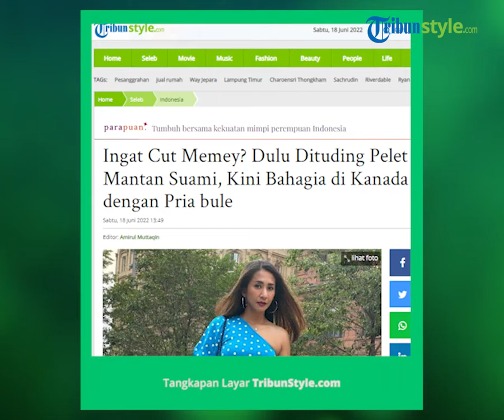Sempat Dituding Gunakan Pelet oleh Mantan Suami, Cut Memey Kini Bahagia Tinggal di Luar Negeri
TRIBUN-VIDEO.COM - Kabar terkini Cut Memey setelah sekian lama jarang muncul di televisi.

Perceraian artis Cut Memey sempat heboh lantaran dirinya dituding main pelet.

Bahkan dulu ia dituding hanya mengincar harta suaminya.

Diketahui, Cut Memey merupakan model, pembawa acara dan aktris Indonesia.

Berbagai judul film dan sinetron sudah berhasil dimainkan oleh Cut Memey.